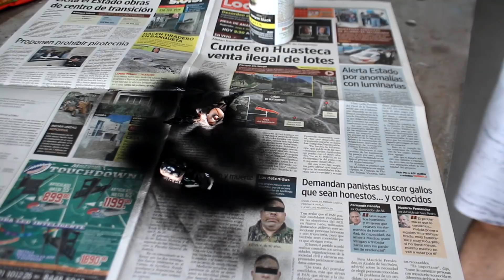HICE MI PROPIO MARVEL LEGENDS ( Figura De Accion ) - Carlos Te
TEAM TE HOY SE CUMPLE UN SUEÑO hice mi propia figura de accion del estilo de un marvel legends ,  siempre quise tener una figura de acción de un personaje mío y hoy lo hago, me encantaría ver que ustedes hagan sus propios Marvel legends y me los muestren por redes sociales, porque estoy seguro que no soy en único que dese pequeño quiere tener su propia figura

COMPRA LA FIGURA